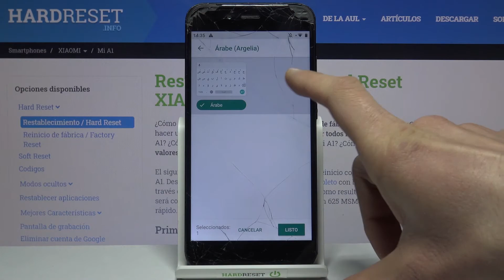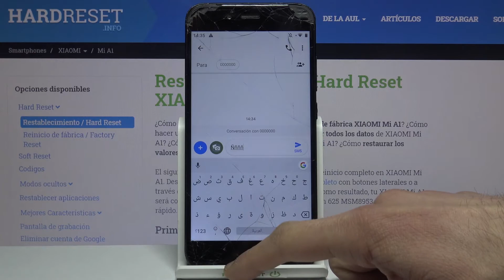Cómo cambiar el idioma del teclado en XIAOMI Mi A1 - configurar teclado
En este tutorial te mostramos cómo cambiar el teclado en tu XIAOMI Mi A1. Sigue nuestras instrucciones y configura el idioma del teclado en tu celular XIAOMI en unos pocos pasos.

¿Cómo cambiar el teclado en XIAOMI Mi A1? ¿Cómo cambiar el idioma en XIAOMI Mi A1? ¿Cómo escribir en otro idioma en XIAOMI Mi A1? ¿Cómo añadir un teclado a XIAOMI Mi A1? ¿Cómo usar varios teclados en XIAOMI Mi A1?